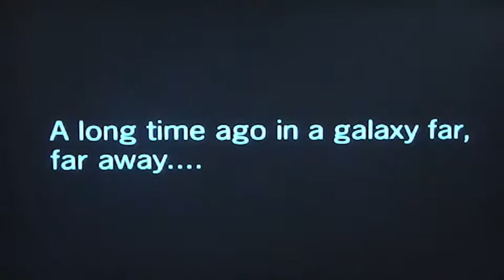Star Wars Battlefront II - Coruscant: Knightfall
EEEEEEEEEEEEEEVIL.
Lemons.